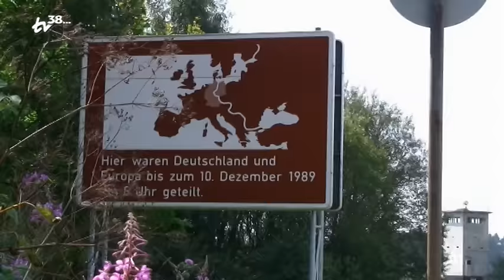Karst-Rap - musikalische Einladung in den Südharz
Setzt einen Fuß vor den anderen
Es ist gar nicht so schwer...

...am Besten auf dem Karstwanderweg am Südharzrand! Demnächst ein Pilotfilm über die geologischen und biologischen Besonderheiten dort auf TV 38 und in diesem Kanal!

Strophe1:

Wir bewegen uns in Kabinen die fliegen oder fahrn'
Ganz egal nehmen die Umwelt kaum noch wahr

Es läuft alles so schnell an uns vorbei
Neu definiert werden muss der Begriff von Raum und Zeit

Vom Anbeginn der menschlichen Existenz
Bis zum Zeitalter der Technik war unsere Welt begrenzt

Heute stehen sie offen alle diese Grenzen
Wir können überall hin wo wir nur wollen wenn das Geld stimmt

Wer ist schon so frei und nimmt sich einen Augenblick
Dort draußen gibt’s so viel zu sehen was es hier drinnen gar nicht gibt

Lyrics: Lu-key – Einen Fuß vor den andern

Bilder ziehen an uns vorbei
In hoher Geschwindigkeit
Durch TV oder das Netz
Unsere Sinne werden schlecht

Ihr wollt dass ihr was erlebt
Dann kommt zum Karstwanderweg

Refrain:

In uns tief drin steckt das Wandern
Doch viele kennen das nicht mehr

Strophe2:

Wir leben in Ballungszentren mit kalten Wänden
Bedeckt von Smog und Pestiziden findet keiner Frieden

Weil wir das riechen was wir so gar nicht vertragen
Und die Wälder bergen Düfte die uns Heilung vorhersagen

Du, riechst die Luft und siehst den Wind in den Bäumen
Schließ die Augen und fange an zu Träumen

Du brauchst keine Feinstaubplakette hier gibt’s den Weitraum zu entdecken
Deine Sinne aufzuwecken ist nicht möglich zu vergessen

Tausche Bildschirm und Tastatur gegen Wildnis und Natur
Auto und Garage gegen Wanderstock und Pfade

Bridge:

Von Pölsfeld im Osten bis Förste im Westen
Ein Schauspiel der Natur in Form von steinigen Gewächsen
Das sind Karstquellen, Karstkegel, Höhlen und Erdfälle
Bachschwinden, Flussversinkungen, Felsen und weiße Wände

Zweihundert Kilometer Atemberaubendes
Erlebt es zu Fuß denn die Menschen brauchen das
So weit wie ihr blicken könnt gibt es ständig Veränderungen
Und wer vom Wandern bisher nicht viel hielt setzt hier den Wendepunkt